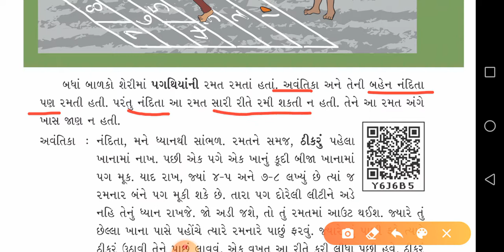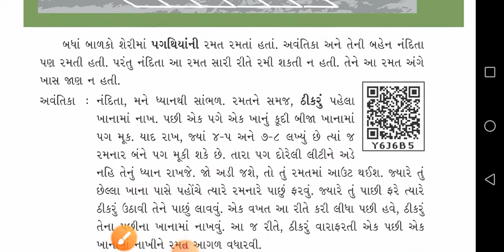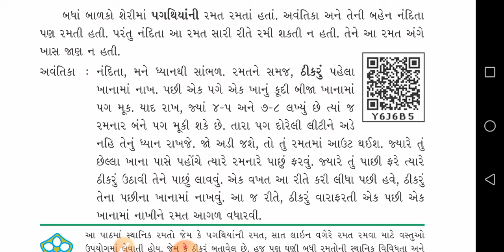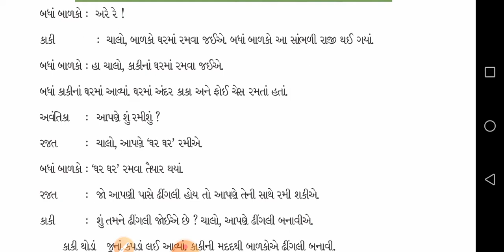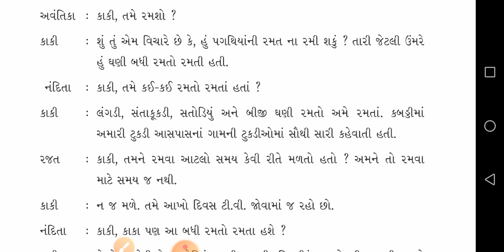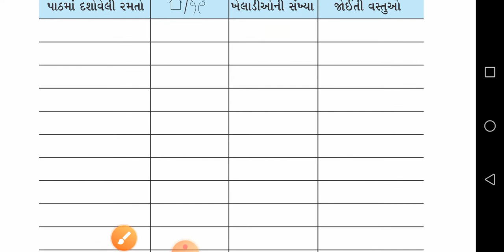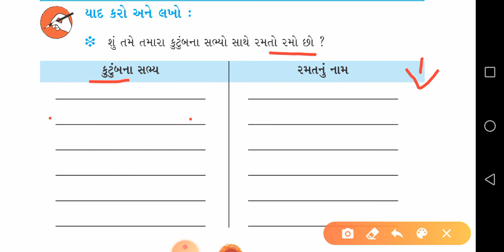Gujarati Medium. Std-3. Sub-Environment. Chapter - 18. રમતાં - રમતાં (Part - 1)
પાઠ - ૧૮. રમતાં - રમતાં (ભાગ - ૧)